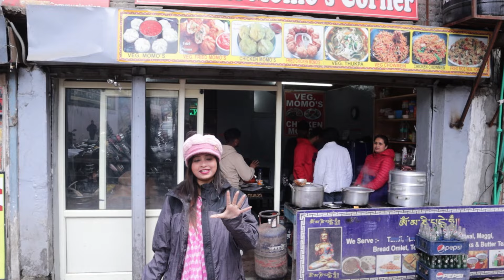মানালির Hadimba Temple ঘুরে ননদ বৌদি মিলে পাহাড়ী সাজ সেজে নিলাম, খেলাম mutton thupka, mutton momo